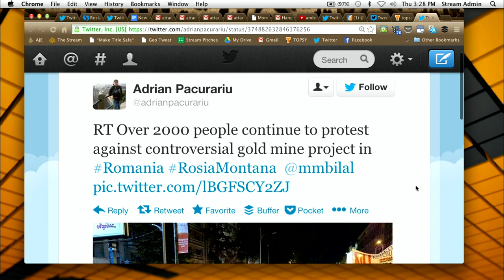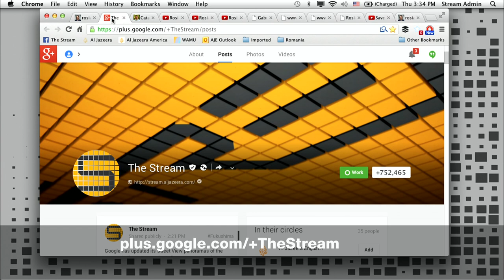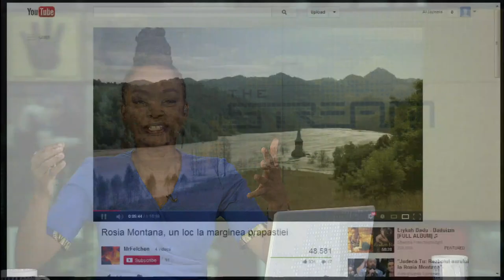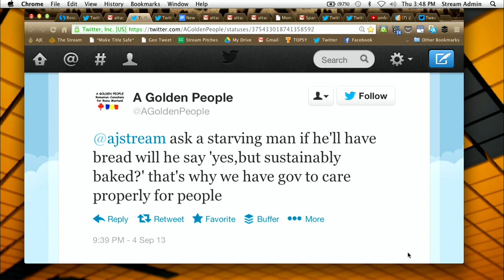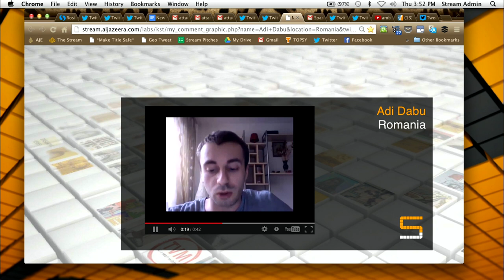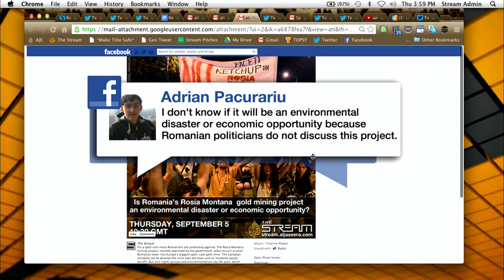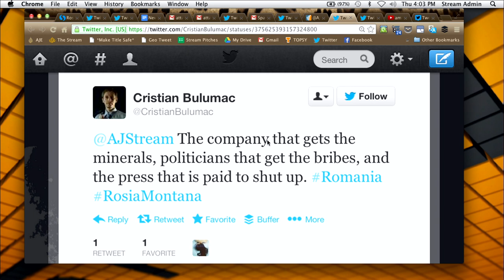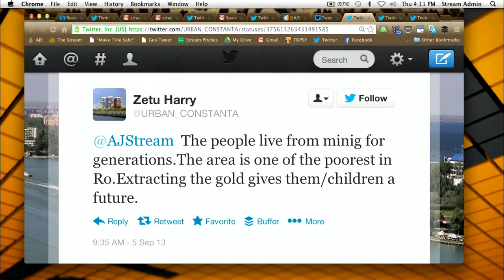The Stream - Gold in Rosia Montana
Is Romania's planned gold mine an environmental disaster or economic opportunity?